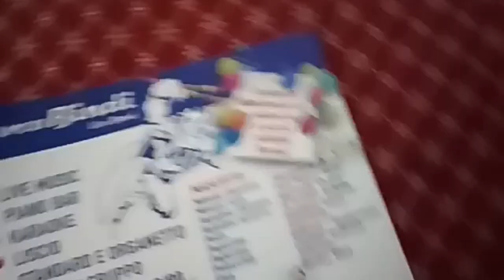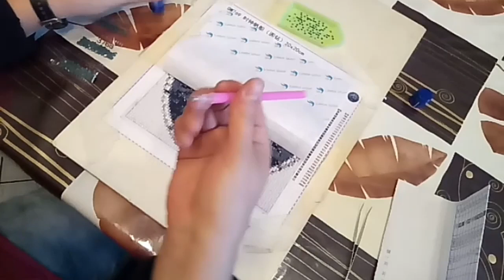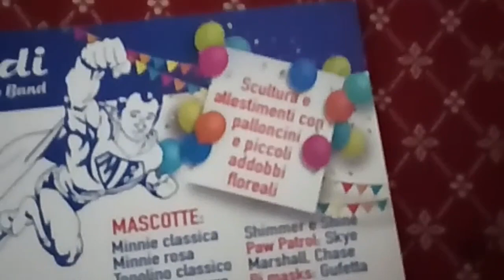TUTORIAL: daimond paint in breve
Bertafilavatutorial Tutorial Creativa In questo video spieghero' in modo chiaro ed breve il mondo del daimond paint

DOVE TROVARE BERTAFILAVA  INFO:
La mia pagina facebook mettete ''mi piace'' vi aspetto: